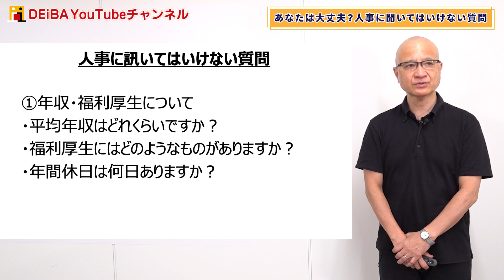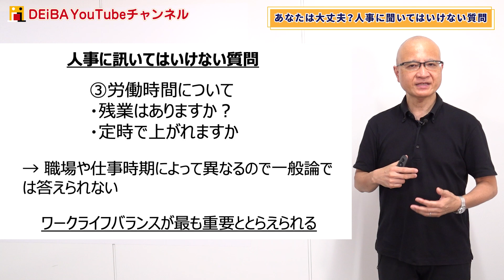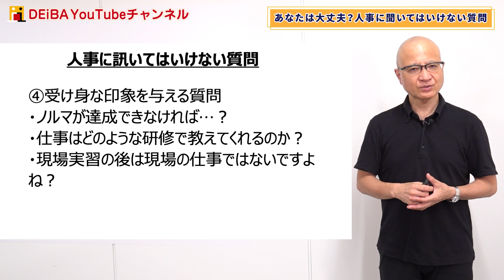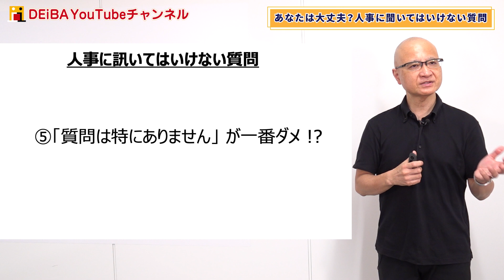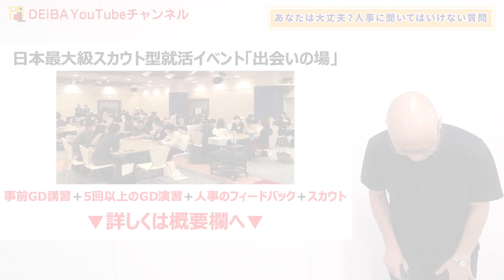【即アウト】人事が「この子無いな」と思ってしまう、絶対に聞いてはいけない質問一覧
■新規会員登録キャンペーン・清水による動画面接フィードバック実施中！
リクルートG各社代表取締役や、カプコンUSAINC取締役、ベネッセHD顧問等を歴任し、採用の最前線に関わり続けているDEiBA社長の清水達也があなたの動画面接（自己PR）をフィードバックします！

応募方法：
①2021年8月2日18:00以降にDEiBA会員登録
②1分間自己PR動画を撮影
③YouTube、またはGoogleドライブにアップし、共有設定を「リンクを知っている全員」にした状態でリンクを取得（方法は応募フォーム内をご確認ください）
④以下フォームに自己PR動画の共有リンク・その他必要事項を入力し送信

23卒向け各種就活セミナー開催日程・予約は以下のリンクから↓

就活生向けオープンチャットを開設しました！匿名参加OK！